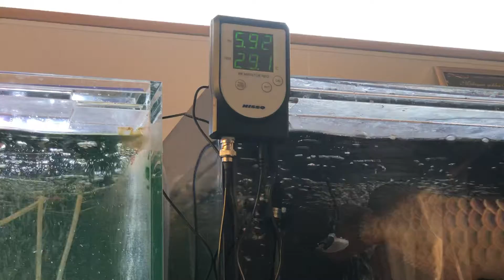11/6ディスカス、アロワナ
今朝のディスカス1100水槽、アロワナ1800水槽の様子になりますね。
朝食はディスカス用赤虫を与えました。アロワナさん達は冷凍どじょう、ミルワーム になりますかね。